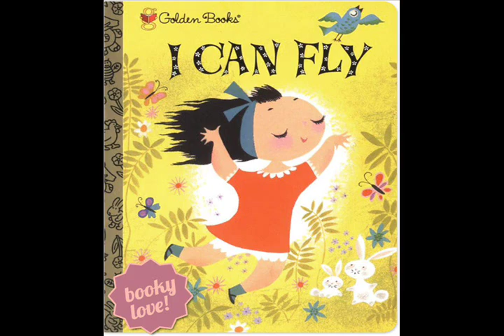A Tribute to Mary Blair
I pay tribute to the artwork of Disney Legend Mary Blair, whose unique style was heavily used in classics like Alice in Wonderland and it's a small world.